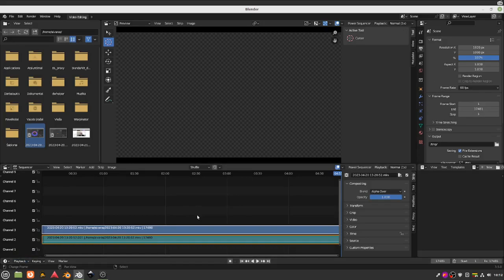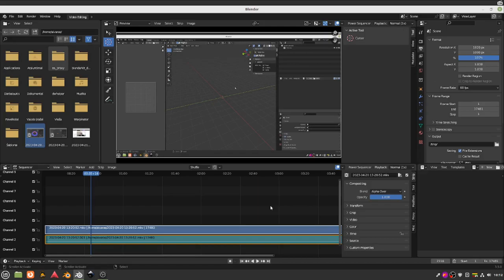(1 LYGIS) BLENDER VSE. Kaip išsaugoti video?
Pamoką parengė Aivaras Požaitis

PAMOKĄ PRISTATO:
Henrikas S.